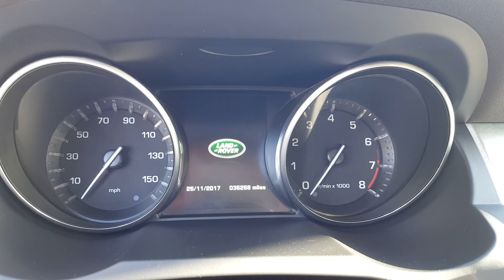Range Rover Evoque Pure 2015